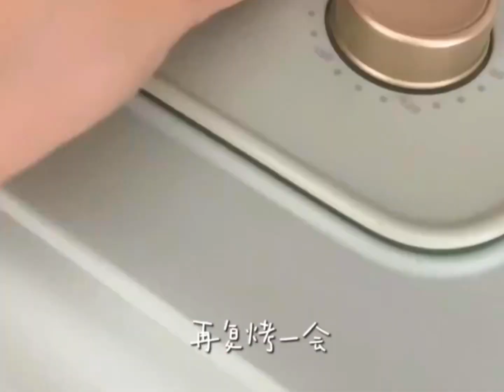Breakfast for living alone丨Roasted cheese toast+Sun-coated egg+Orange C American style